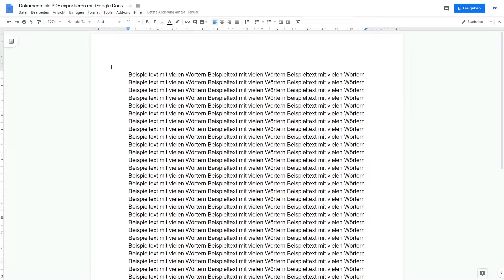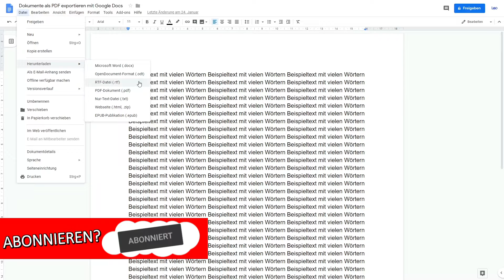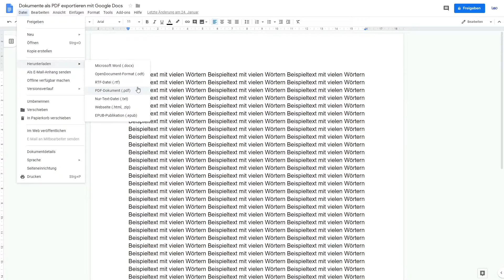Dokument als PDF exportieren - Google Docs Tutorial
In diesem Video zeige ich dir, wie du in Google Docs dein Dokument als PDF-Datei exportieren und anschließend herunterladen kannst.